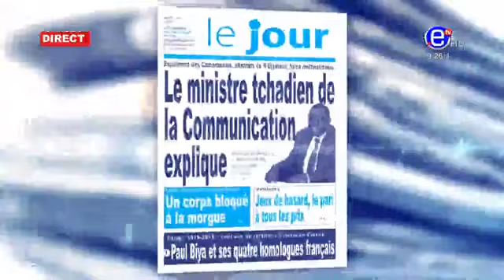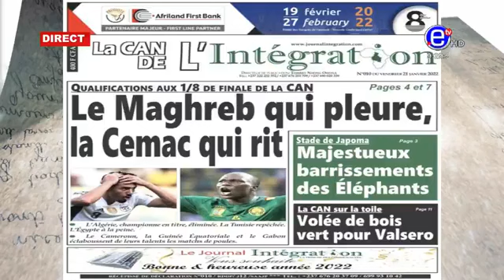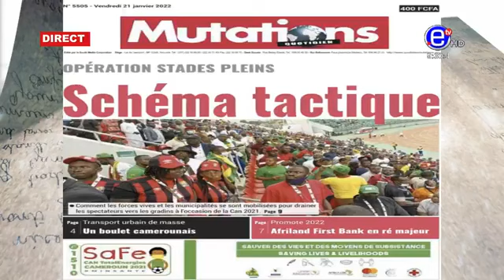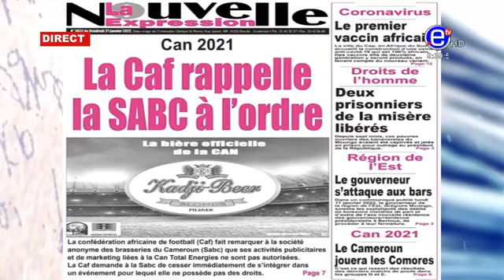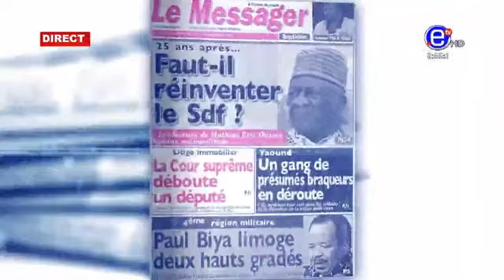LA REVUE DES GRANDES UNES DU 21 01 2022